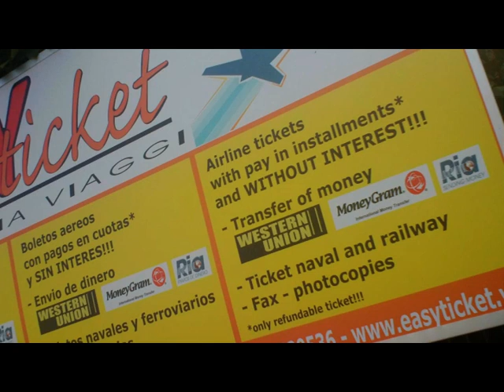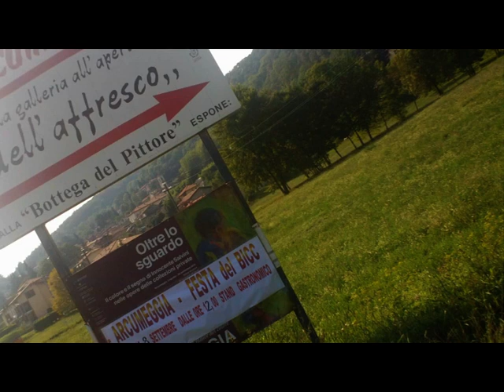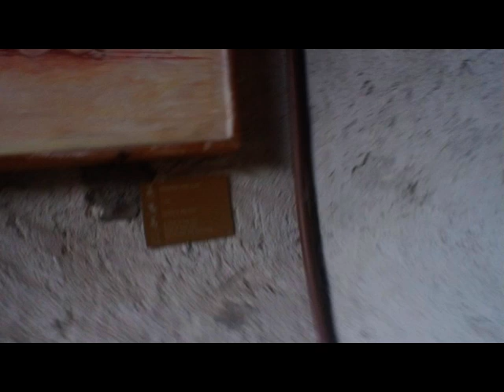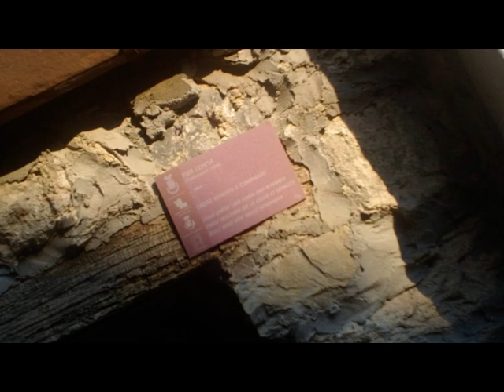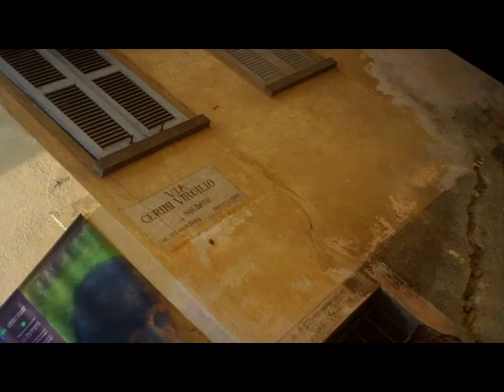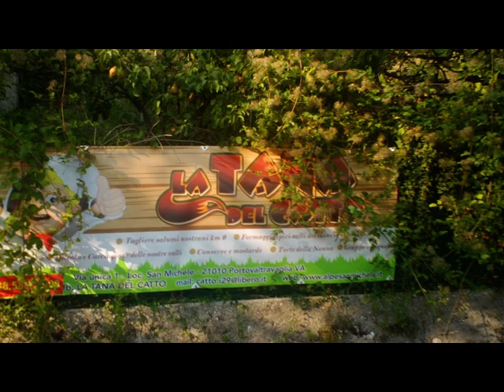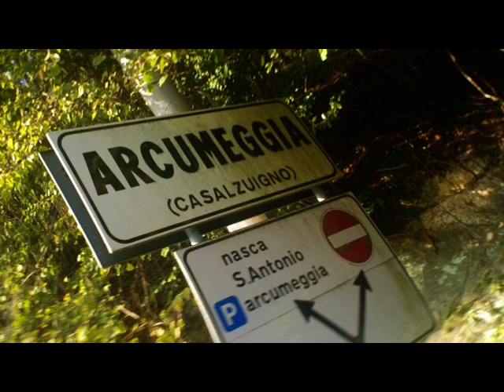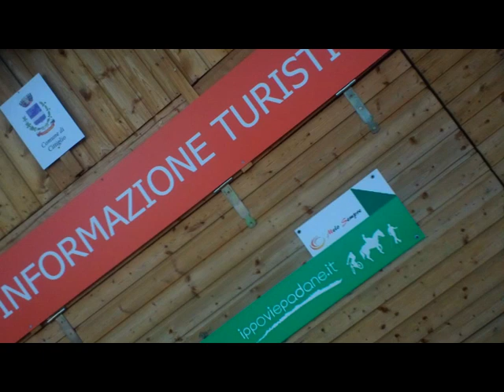ARCUMEGGIA PhotoAlbum'PaesePittori' [by Sergio Conegliano]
Created with Bloggie Sony MHS-FS3 & MAGIX Video deluxe 17 Plus